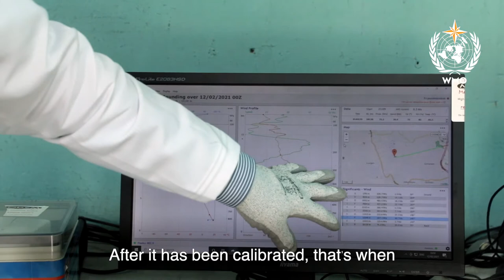HIGHWAY Project - Kenya Virtual Field Visit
A virtual field visit to the Kenya Meteorological Department follows a meteorologist as he explains and demonstrates the use of a radiosonde. (March 2021)